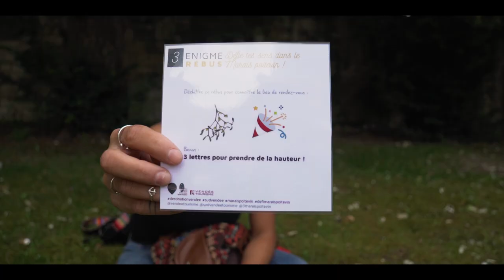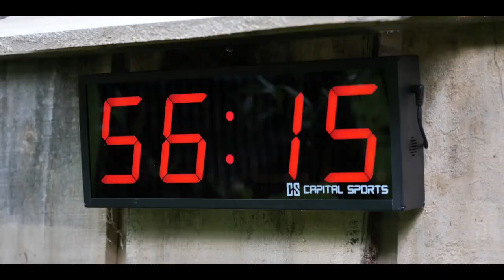C'EST FUN LE MARAIS POITEVIN ?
Je vous présente le Marais Poitevin dans la Vendée !

C'est une vidéo pas comme les autres tout simplement parce que je ne connaissais pas mon planning à l'avance, ni le jour même. En gros, je vous fais découvrir ce bel endroit de France en étant encore plus spontanée que d'habitude :D

Vous en pensez quoi ? C'est beau hein ? Vous prononcez comment Guiffettes vous ? On veut tout savoir !

Si vous voulez revoir les stories ou photos c'est sur Instagram : LittleGypsea.

À très vite la Bastard Familly !

Avec mon acolite Clara Domas et en collaboration avec Vendée Tourisme, Sud Vendée Tourisme et Marais poitevin. Oui, il y a eu du beau monde pour m'aider à concocter cette vidéo.

ON RELÈVE DES DÉFIS EN VENDÉE